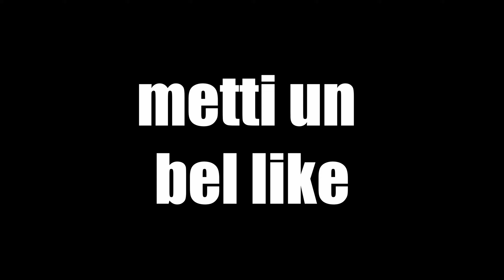…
Ma rieccoci con un bel video in sella alla piccola 07, questo è uno degli ultimi video in moto che mi sono rimasti nell'archivio, dalla prossima volta ci sarà un pò di neve sul canale =)
METTI LIKEE
COMMENTA
E BASTA
Seguimi sui Social:

 Attrezzatura:
GoPro Hero 8
Fotocamera Sony
Microfono Rhode
Mount GoPro
Media Mod